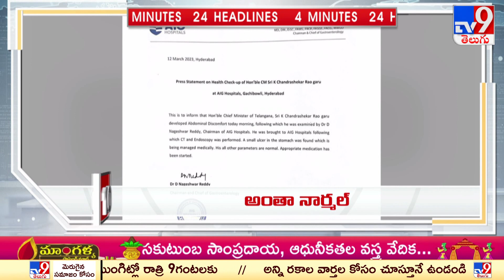4 Minutes 24 Headlines | 12 PM | 12 -03 -2023 - TV9